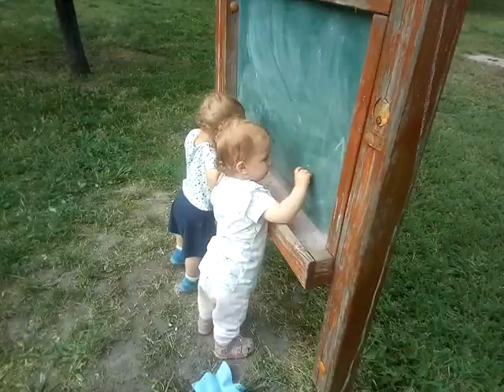Benedek Noé, 2018.05.09 játszótér